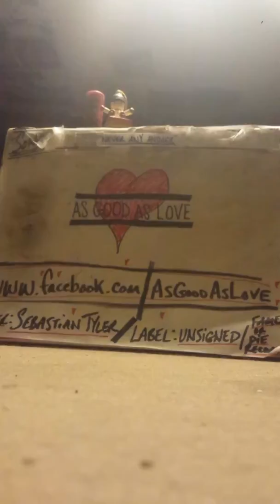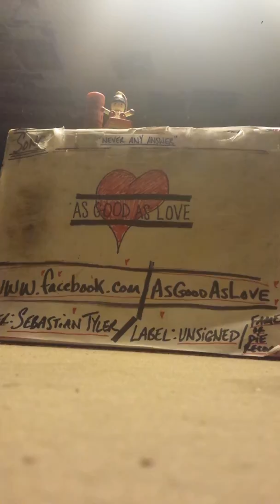AsGoodAsLove- 'Never Any Answer(s)'(demo)